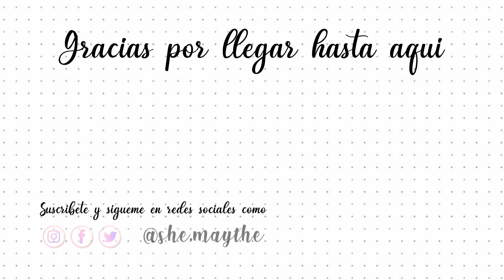Recordatorios para este 2023 - Shelly Maythe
Holo!! ✨ Este año te traigo algunas cositas que debes recordar y anotarlas en tu celular para que NO LAS VUELVAS A OLVIDAR 💕 Cuéntame cuáles me faltaron o cuáles vas a agregar, te leo en comentarios...

Por aquí nos veremos más seguido 👇🏼👇🏼